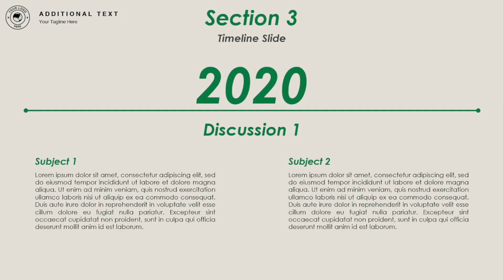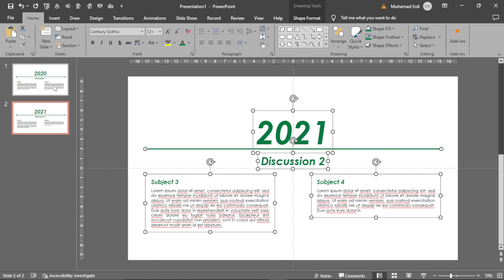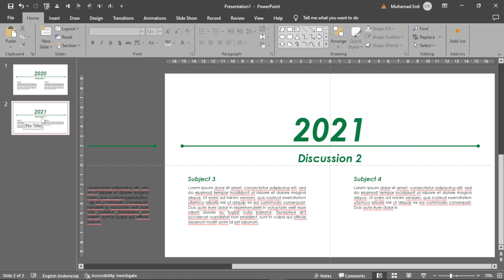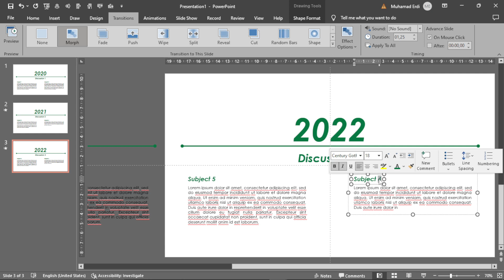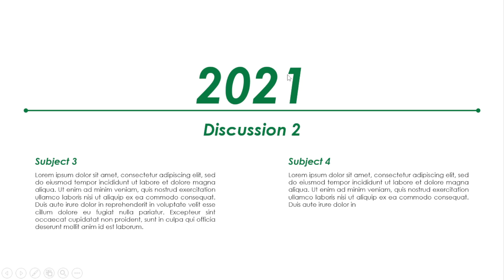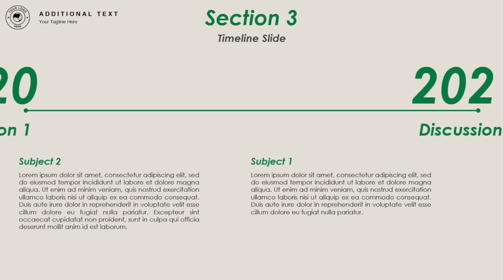Tutorial Animasi Slide Timeline di Powerpoint | FREE DOWNLOAD TEMPLATE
Halo, Kali ini saya akan bagikan cara membuat Slide Timeline yang menarik di powerpoint.

Pastikan kalian gunakan office 2019 keatas agar transisinya berjalan ya!
Traktiran
📦 CARA DOWNLOAD:
👉 File berformat .Rar pada LINK DOWNLOAD dibawah.
👉 Ketika akan Extrct file, temen temen harus memasukan Password sebanyak 4 digit.
👉 Password ada didalam video, yang akan muncul pada menit menit tertentu
📦 FONT:
Century Gothic
🔗 DOWNLOAD LINK
GDRIVE:
Membuat Slide Timeline di Powerpoint, memasukan video di powerpoint, microsoft office 2019, Morph Transition, Free Download Template Powerpoint, Powerpoint Template, Powerpoint Presentasi.